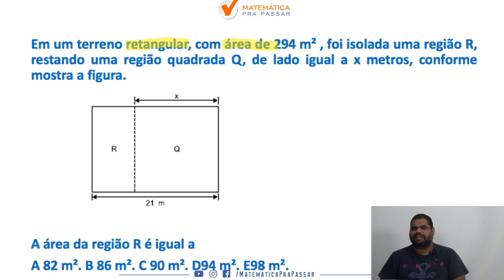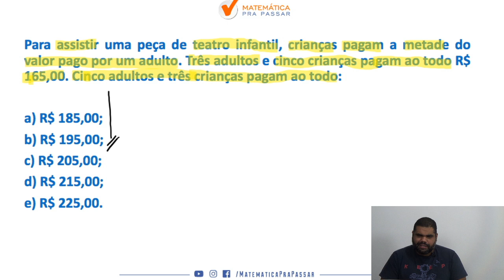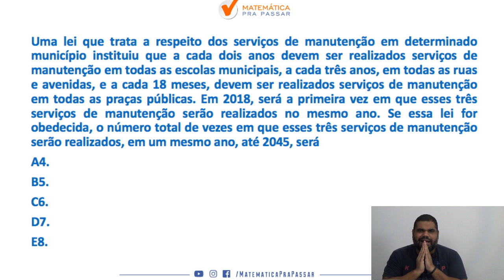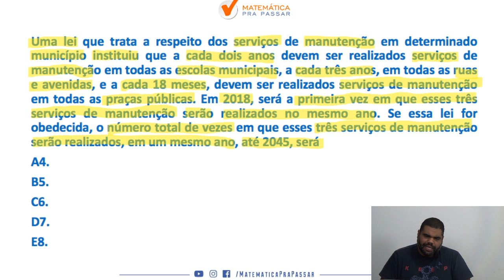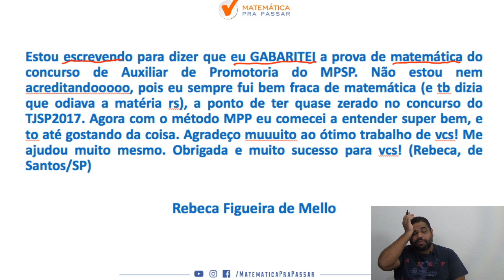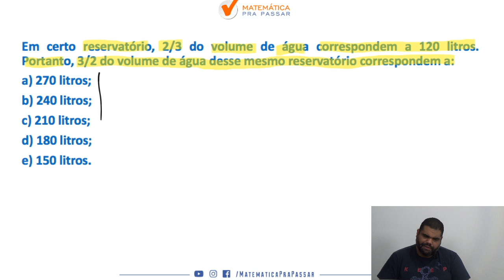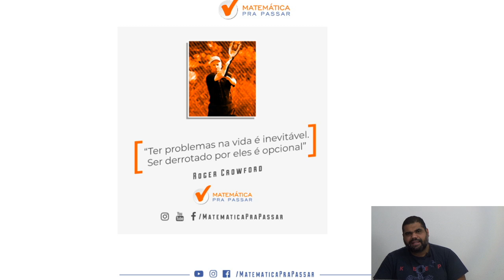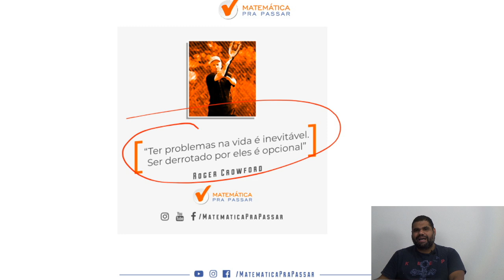PM SP : Como estudar matemática parte 4